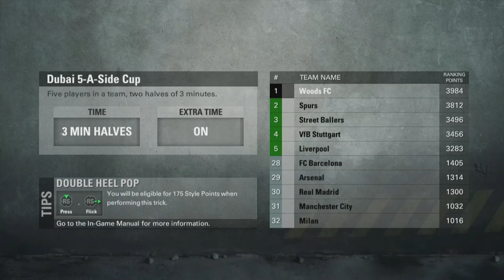FIFA Street: World Tour (X360) #41 - Dubai 5-A-Side Cup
I restarted the Dubai 5-A-Side Cup because I didn't feel good about cheesing it. I also wanted you to have an actually watchable video of me beating this thing 😅

Difficulty: Hard

The gameplay was recorded using an unbranded Chinese capture card. It records the footage in 1080p 60fps, although the framerate feels a little closer to 30 😅 The back plate of the card says that it was produced by Shenzhen Ouzheng Electronic Tech Co., Ltd.